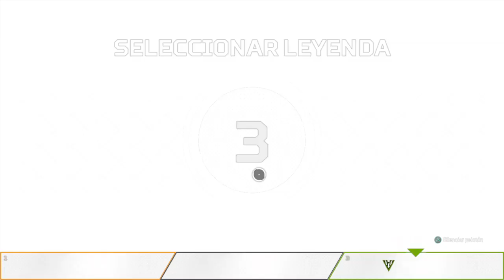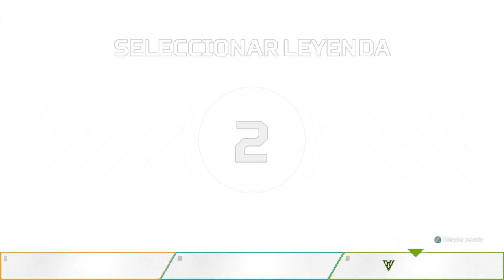ENTRENAMIENTO TITANS GAMING